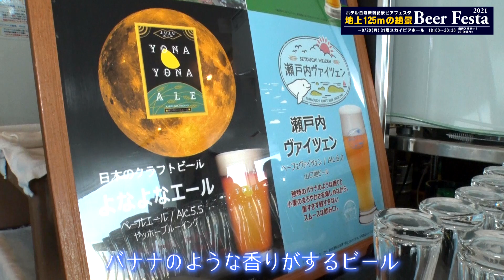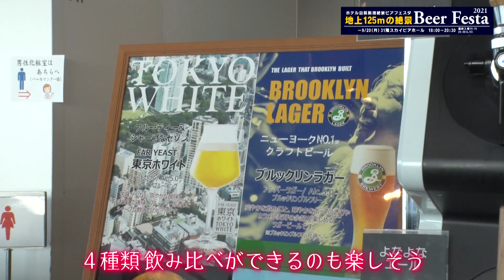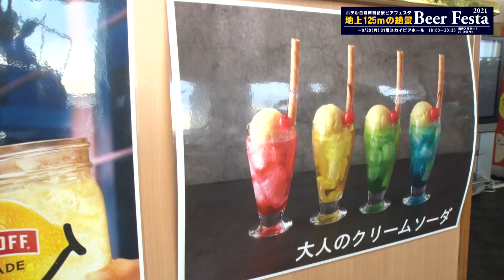地上31階で飲むビール…絶景ビアフェスタに行ってみた。クラフトビールに揚げたて天ぷらも！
ホテル日航新潟(新潟市中央区)で開かれている
絶景ビアフェスタ2021。
地上125ｍの絶景を楽しみながら
お酒や食事を好きなだけ楽しむことができます。

女子会プランやちょい飲みちょい食べプランなど
用途に合わせたプランも充実しています♪